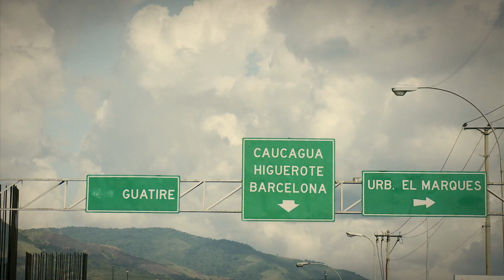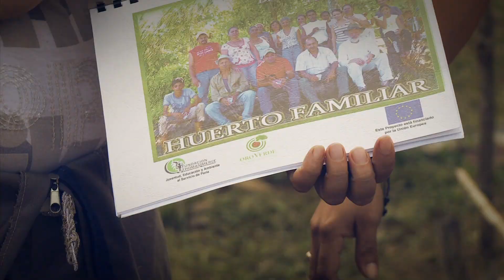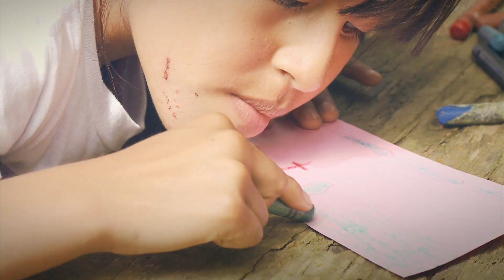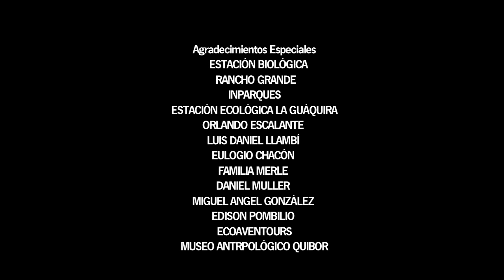PARALELO 10: PRESENTE ECOLÓGICO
CREDITOS:
PRODUCCIÓN EJECUTIVA BAHAREQUE PRODUCCIONES R.L
PRODUCCIÓN GENERAL IRISLIS COVA
GUIÓN / DIRECCIÓN / MODERADOR JUAN C GUERRERO FRAILE
CAMARAS FERNANDO GUERRERO / ARGENIS DÍAZ
JEFE EQUIPO TÉCNICO ARGENIS DÍAZ
DIRECCIÓN DE FOTOGRAFIA JUAN C GUERRERO-FRAILE
POSTPRODUCCIÓN FERNANDO GUERRERO
MÚSICA RAFAEL VIVAS / FRANCISCO INCIARTE
MEZCLA HUENRY SANCHEZ
ASESORES CIENTIFICOS:
ICAE  (ULA) / ANGEL MUÑOZ (CMC LUZ) / PROYECTO PARAMO ANDINO / FUNDACIÓN AUDUBON / FUNDACIÓN THOMAS MERLE / ESTACIÓN BIOLOGICA RANCHO GRANDE / MUSEO ANTROPOLÓGICO DE QUIBOR / MUSEO ARQUEOLÓGICO DE URUMACO / UNIVERSIDAD CENTRAL DE VENEZUELA / ECOAVENTOURS (LOGISTICA Y ARBORIESCALADA) PROYECTO ÁGUILA HARPIA (DR. ALEXANDER BLANCO, PREMIO WIHTLEY) UNIVERSIDAD DE LOS ANDES / IVIC

En la paradisiaca naturaleza de la Península de Paria, Venezuela, la Fundación Thomas Merle, viene realizando trabajos de concienciación con los centro de educación de varias comunidades autóctonas. Este viaje recorrerá los espacios emblemáticos de este destino verde, en donde sus habitantes llevan muy profundo el hecho de la conservación ambiental.